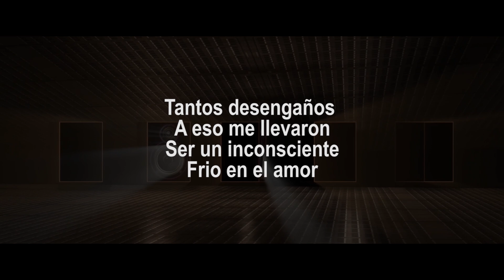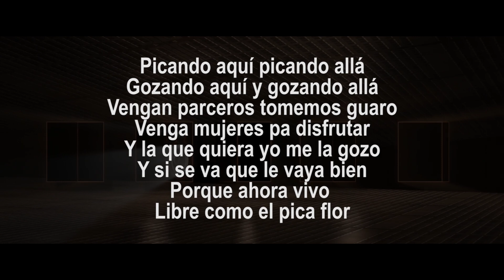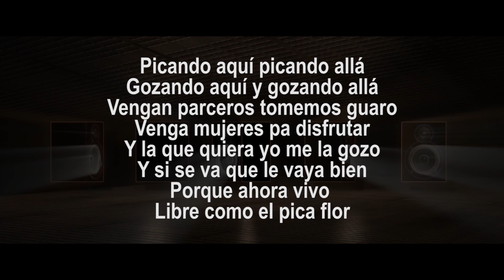Jhon Alex Castaño - Jeison Pérez - El Picaflor (Letra)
Información:
Canción: El Picaflor
Artistas: Jhon Alex Castaño - Jeison Pérez